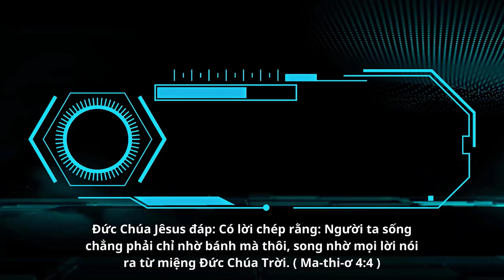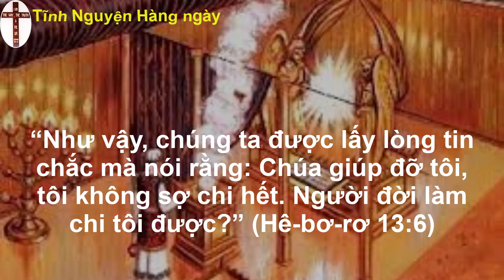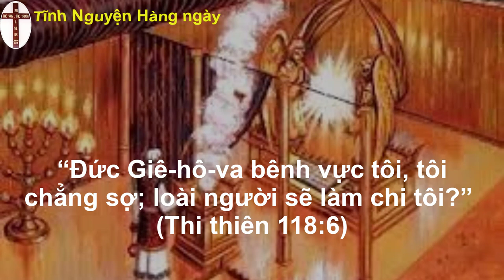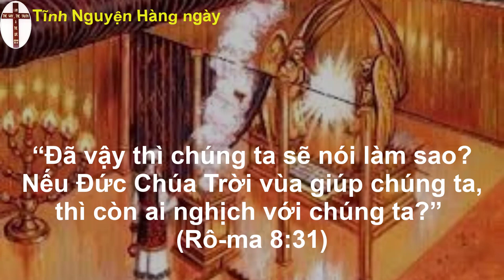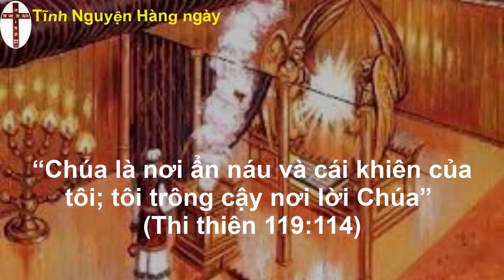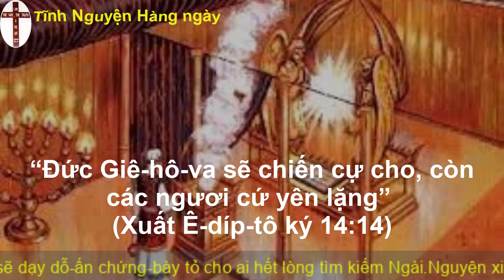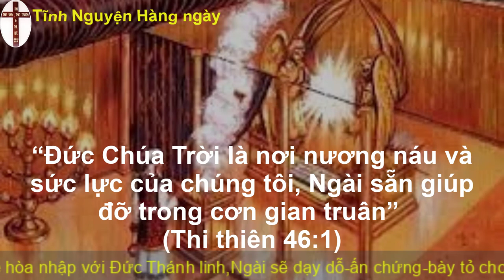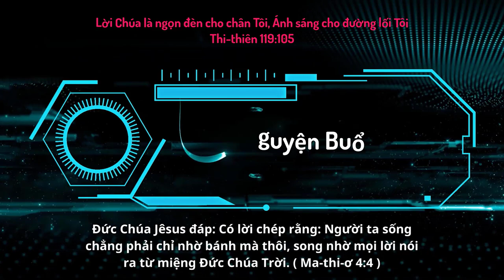Oneway Radio | Tĩnh Nguyện Hằng Ngày 12/03/2023